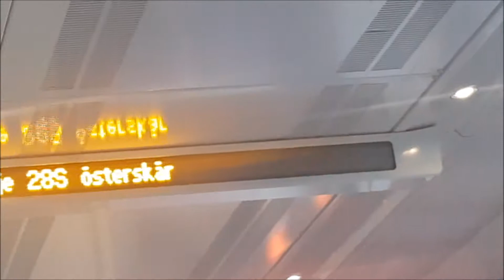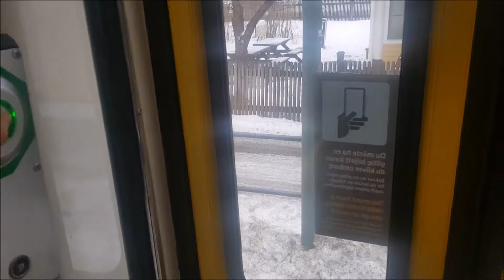Stockholm Roslagsbanan 28S Stockholm Östra-Österskärr, UBp train Arriva 228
Line: Roslagsbanan 28S Stockholm Östra-Österskärr, Stockholm
Brand: ABB
Model: UBp
Operator & number: Arriva 228
Year: Unknown
Power control: Thyristors
Line signs: orange LED
Doors: 2 + 2 air doors on both sides
Seats: 80
Emission level: No related emissions.
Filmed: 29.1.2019